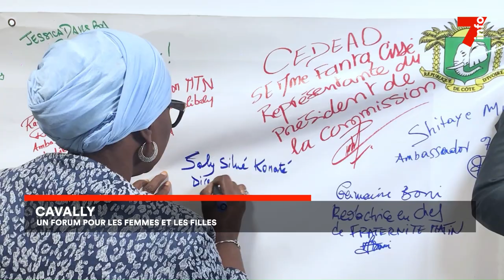Le 7 minutes du 6 mai 2024 (édition du 12H)